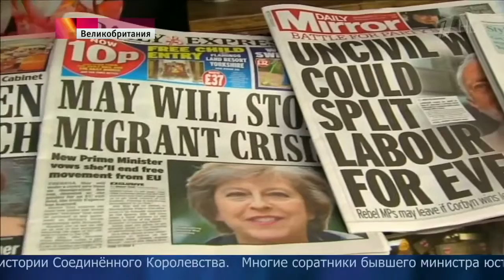Великобритания замерла в ожидании важнейшего политического события